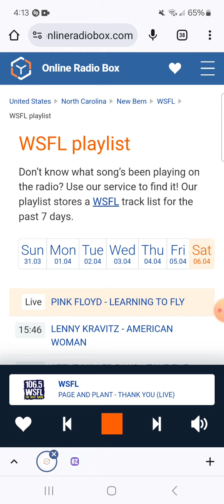Where does this live cut of Thank You come from?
Recorded during Page & Plant - Thank You (Live).

I don't own 106.5 WSFL or Page & Plant.